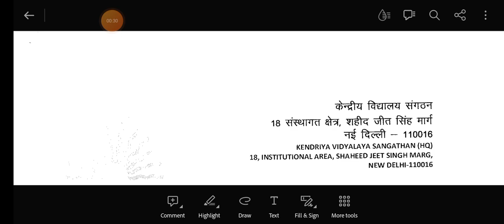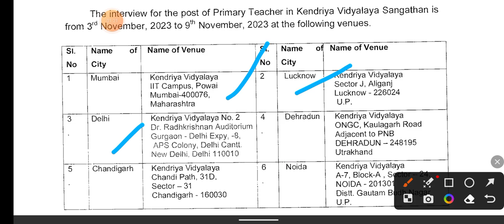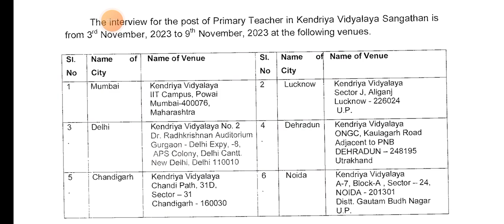kvs prt interview| kvs prt interview letter | kvs prt cutoff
How to fill bio data link

KVS PRT interview preparation link

KVS interview letter download link